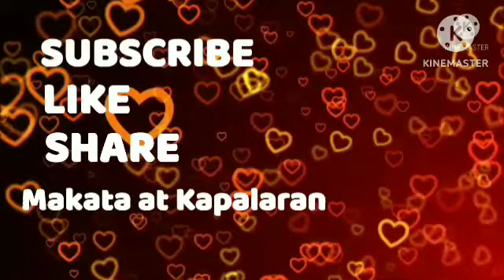Oras Positibo Paglalaro ng PERA October 26, 2023